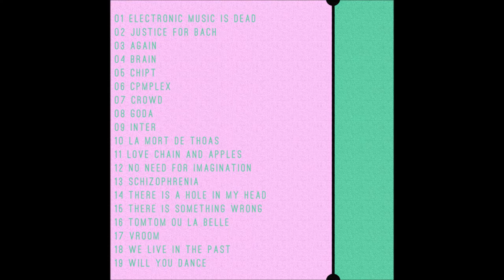Digon - Love Chain and Apples